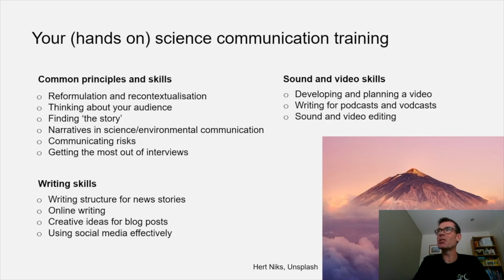Rebeka Bacova, GeoIntern 2022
GeoIntern is a summer training programme in the Canary Islands run by @GeoTenerife. For full details and to apply please